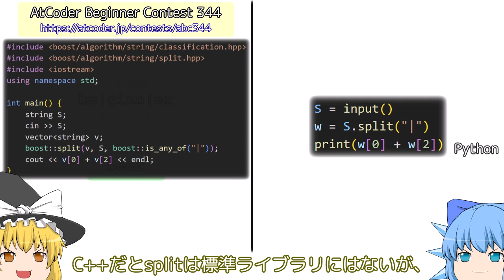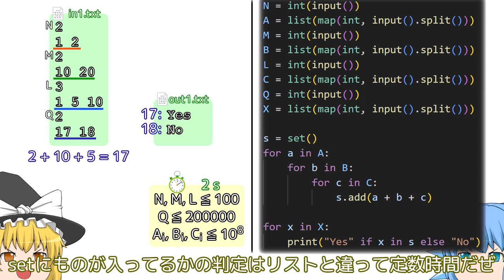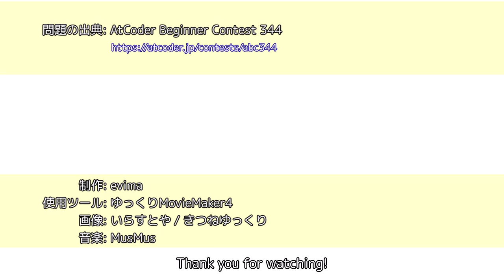3分でAtCoder Beginner Contest 344 A-F【ゆっくり解説】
0:00 A
0:23 B
0:44 C
1:17 D
2:00 E
2:36 F